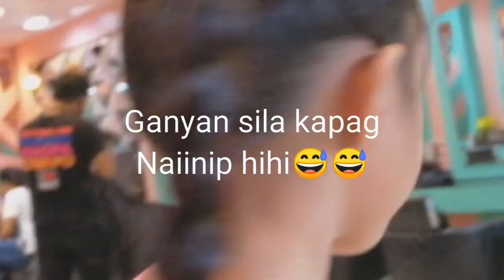Ganyan sila Mainip makulit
Hello guys late apload po ito..